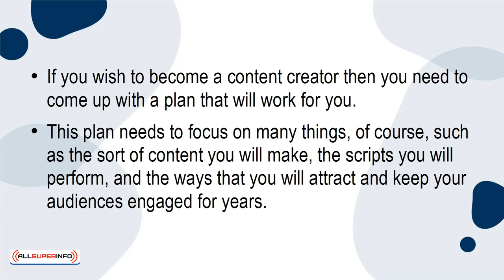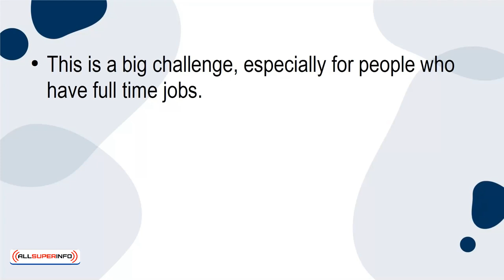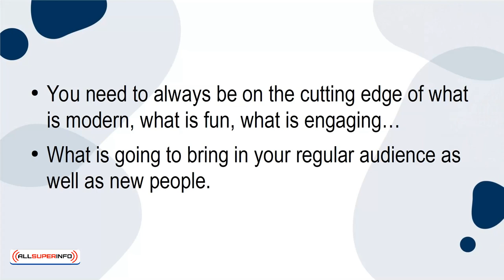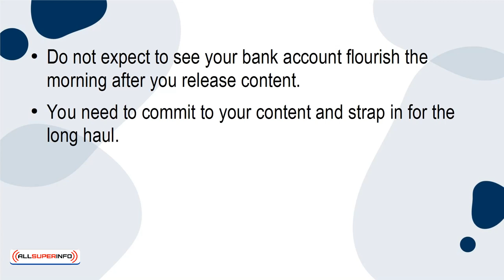01 3 Challenges to Expect as a Content Creator